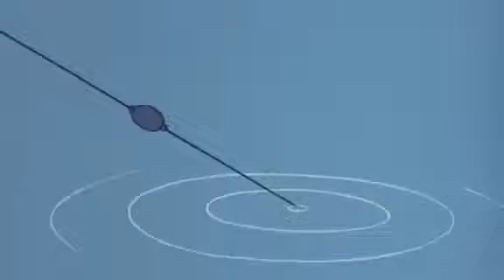La Pantera Rosa capitulo 13 completo